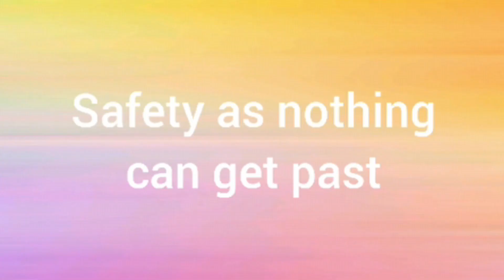CBC Sunday 11th April 2021 - Reflection, Prayers and Song 2